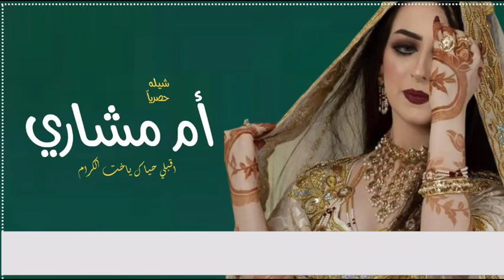شيلة باسم ام مشاري فقط 2023||اقبلي حياكم الله ||شيلة مدح ام مشاري حماسية رقص طرب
استديوهات مذهلة انتــــــــــاج جميــــــــــــــــــع الزفــــــــــــات
والشــــــــــــــلات لجميـــــــــــع المنـاسبات ســحـــب الــمـــوســـيــقــــى
مـــــن الاغـــانــي والــــزفــــات والــــشيــــلات بـــطــــريـقــة عـصـريـة
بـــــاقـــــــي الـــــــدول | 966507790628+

اعمــــــــــــــــــــــــــــــــــــالـــــــــــــــــــــــــــــــــــــــنا ⚪زفات تنفيذ جديـــــــد . ⚪زفات حسب الطلــب ⚪زفات بالاسمـــــــــــــاء ⚪ زفات حصريــــــــــــــه ⚪زفات عـــــــــــــــــــوس ⚪زفات معـــــــــــــــــرس ⚪زفات تــــــــــــــــــــخرج ⚪اغاني ذكـــــرى زواج ⚪زفات مواليـــــــــــــــد °شيلات زواج ⚪شيلات زواج ⚪شيــــــلات تخـــــرج ∆شيــــــلات موالــــــــــــيد ∆شيــــــلات ترحيـــــــبية ⚪شيــــــلات ام العـــــــــــــــــــــروس ∆شيــــــلات ⚪شيــــــلات ام العــــــــــــــــــــريس ∆شيــــــلات ترقـــــــــــــــــــــــية ©شيــــــلات تخرج عســــــــــــــــــكري ©شيــــــلات انتــــــــــاج جميــــــــــــــــــع الزفــــــــــــات والشــــــــــــــلات لجميـــــــــــع المنـاسبات ©شيلات متنـــــــــوعه

زفـــــــــــــــــــــــات زفات_شيلات_تخرجات_اغاني زفات#جده#زفات#بريده#عنيزه#القصيم#البكريه#عفيف#الرص بنده موال كوشات الرياض مكة خميس مشيط عمان البحرين السعودية قطر الدوح تبختر#شيلة اهداءمن اخوان العروس شيله اهداء للخالات زفات2025 باسم شيله2025 باسم#شيله ترحبيه 2025 باسم --شيله 2024#ترحبيه

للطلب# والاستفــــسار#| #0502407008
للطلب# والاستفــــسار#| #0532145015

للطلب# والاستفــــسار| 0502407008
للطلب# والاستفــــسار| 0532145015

ل#ابوعادل#ابومحمد#تخرج#الكليه#الحربيه#ضابط#دكتوره#شيلة#مهنى#العتيبي#باسم2025#مسار22025 زفتى2025 اجنبية اسيل عمران حصة2025 زفه باسم نوره مريم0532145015 خديجه عبير فاطمة يامرحبا يالها يامرحبا ياهلا رزان القصيد شعر زفة عريس#عريس2025
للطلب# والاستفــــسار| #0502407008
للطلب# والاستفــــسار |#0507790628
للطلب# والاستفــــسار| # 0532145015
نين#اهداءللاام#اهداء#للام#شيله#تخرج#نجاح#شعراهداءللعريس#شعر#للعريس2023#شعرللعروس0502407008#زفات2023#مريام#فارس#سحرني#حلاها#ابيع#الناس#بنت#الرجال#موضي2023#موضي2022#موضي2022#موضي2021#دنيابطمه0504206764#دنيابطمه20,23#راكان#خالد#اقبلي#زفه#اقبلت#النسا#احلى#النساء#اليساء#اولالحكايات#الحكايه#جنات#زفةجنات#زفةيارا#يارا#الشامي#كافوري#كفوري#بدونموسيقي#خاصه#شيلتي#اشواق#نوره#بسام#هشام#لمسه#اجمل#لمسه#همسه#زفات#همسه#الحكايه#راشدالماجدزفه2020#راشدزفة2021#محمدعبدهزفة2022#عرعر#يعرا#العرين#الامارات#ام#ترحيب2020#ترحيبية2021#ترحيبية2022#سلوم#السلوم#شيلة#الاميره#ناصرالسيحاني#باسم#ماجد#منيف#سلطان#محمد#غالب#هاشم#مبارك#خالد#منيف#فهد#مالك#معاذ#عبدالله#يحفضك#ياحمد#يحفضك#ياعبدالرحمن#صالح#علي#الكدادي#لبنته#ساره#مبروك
شيله#شيلة#شيلات#الشيلات#بدون_موسيقى#زفه
ت#شمعه#الدار#لبناني#كارمن#سليمان#المحبه#محمدعبدالمحبه#محمدعبدهزفة#مجاني#مجان#2025#2025#2025#شيلات 2025#نرددها#مبروك#محلاطلتها#كارمن#سليمان#
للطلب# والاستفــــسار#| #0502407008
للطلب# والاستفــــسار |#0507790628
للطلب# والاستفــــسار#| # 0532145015